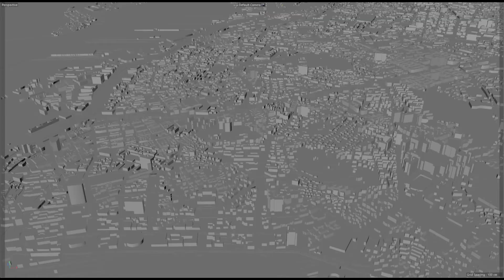Qingdao city Shandong China 3d model 250km